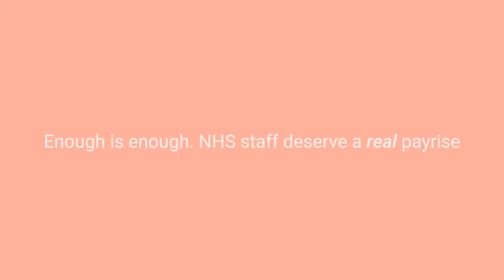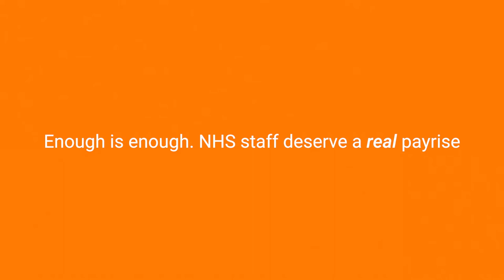A nurse, a wheelbarrow, and £3,500 go to Downing Street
A nurse, a wheelbarrow, and £3,500 go to Downing Street with a message for Prime Minister Boris Johnson - the 1% pay rise is a slap in the face, and he must do better for NHS staff.